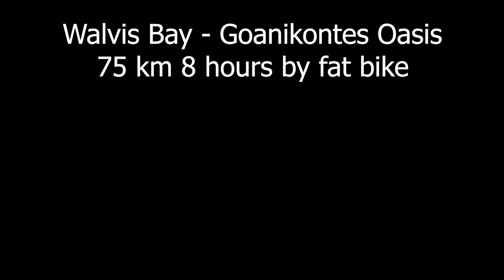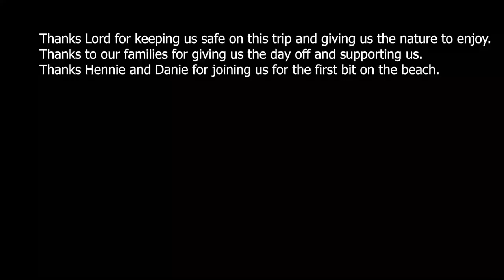Walvis Bay - Goanikontes Oasis by fat bike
Sandtracks Adventures Walvis Bay sand dune fatbiking, mountain biking desert tracks, beach fishing, stand up paddling, camping, bikepacking and over landing Namibia Walvis Bay - Goanikontes Oasis